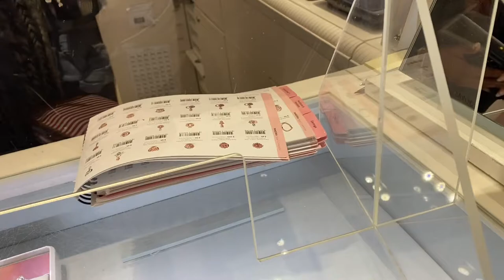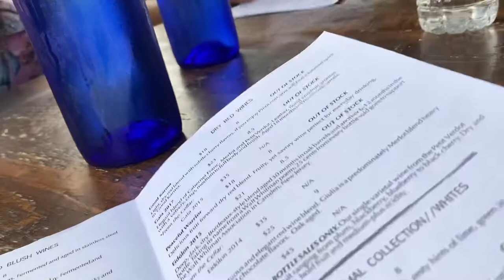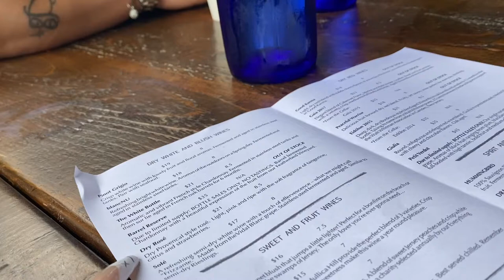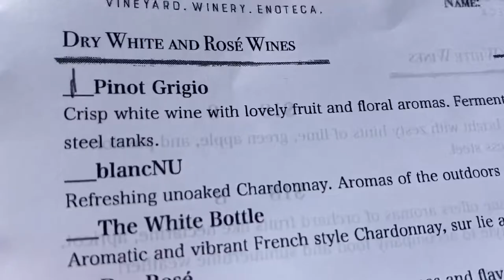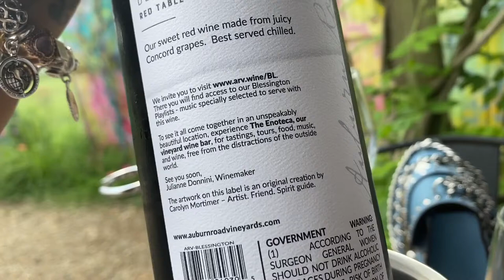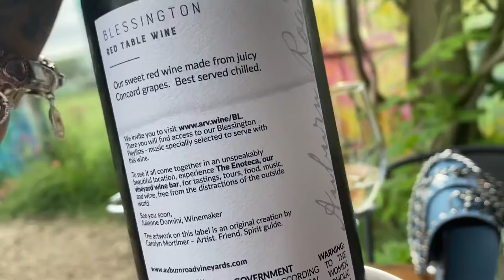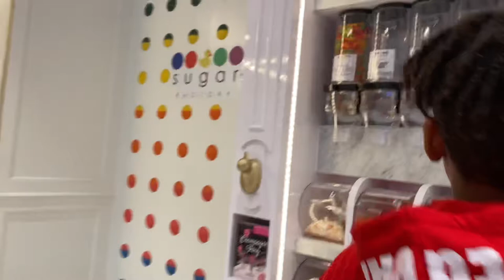Birthday tingz. Horseback riding, wine tasting & karaoke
Happy birthday to my 1st best friend my sister. I spent a few days with her wine tasting, horse back riding & a beautiful family dinner at the sugar factory.

Facebook Sunshon Comegy

Business page both IG & FB sassytingz101